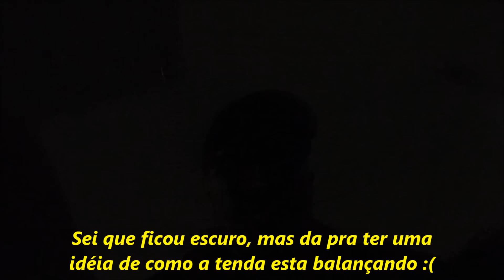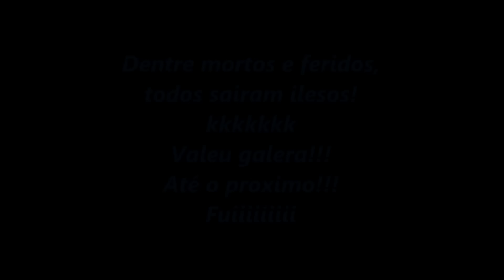Pânico na ventania (Tenda da Fire)